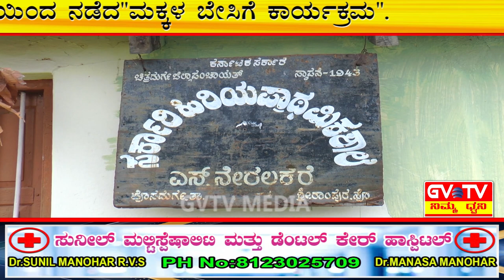ಹೊಸದುರ್ಗ-S.ನೇರಲಕೆರೆ ಗ್ರಾಮದಲ್ಲಿ"ನಿಸರ್ಗ ಸಂಸ್ಥೆ"ವತಿಯಿಂದ ನಡೆದ"ಮಕ್ಕಳ ಬೇಸಿಗೆ ಕಾರ್ಯಕ್ರಮ.GVTV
ನಿಸರ್ಗ ಫ್ರಾನ್ಸಿಸ್ಕನ್ ಸಿಸ್ಟರ್ಸ್ ಆಫ್ ಮೇರಿ ಸಂಸ್ಥೆ ವತಿಯಿಂದ ನಡೆದ ಮಕ್ಕಳ ಬೇಸಿಗೆ ಕಾರ್ಯಕ್ರಮ.
ತಾಲೂಕಿನಲ್ಲಿ ಕಳೆದ 22 ವರ್ಷಗಳಿಂದ ಸೇವೆ ಸಲ್ಲಿಸುತ್ತಿರುವ ನಿಸರ್ಗ ಸಂಸ್ಥೆಯ ಸೇವೆ ಗಣನೀಯ.